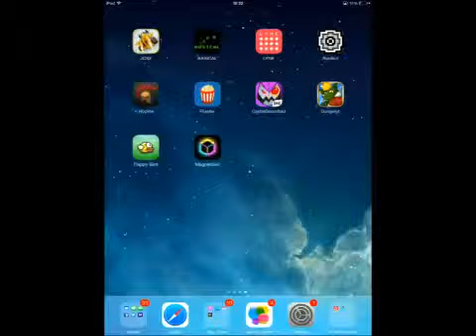Flappy Bird 90 Points Android Mobile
90 Points O.o